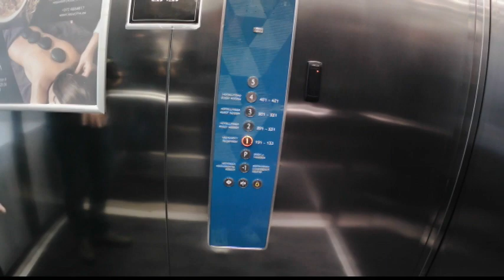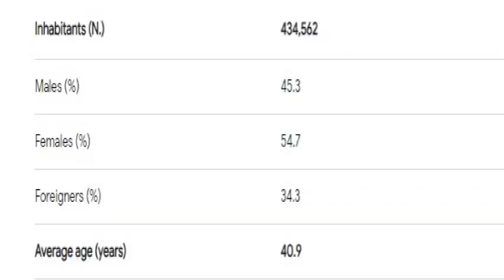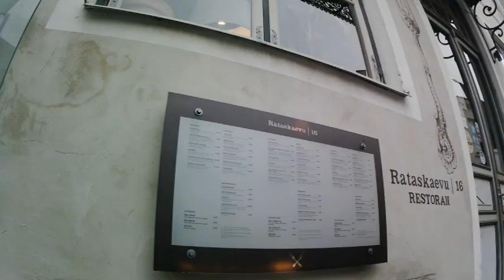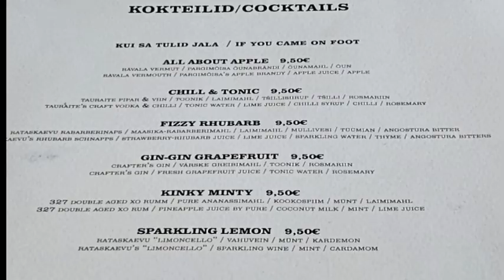Walking to Old Town: A Quick Tour of Tallinn, Estonia.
Join us on our first day in Tallinn, Estonia, as we embark on a captivating walking tour to the medieval Old Town, renowned for its stunning architecture and rich history. This Baltic gem offers the perfect blend of modern amenities and historical charm, making it an ideal destination for travelers. As we stroll through the picturesque streets, our primary goal is to find a restaurant that showcases the best local cuisine.

Armed with an action camera, I captured the vibrant atmosphere and unique sights of Tallinn. While the footage may be a little jumpy, it conveys the lively spirit of the city, filled with locals and tourists alike. The medieval town is a UNESCO World Heritage site, boasting cobblestone streets, impressive fortifications, and beautiful churches that transport visitors back in time.

In this video, you'll discover must-see landmarks, hidden gems, and recommendations for things to do in Tallinn. From sampling delicious food to discovering the rich culture and history, this quick tour of Tallinn will leave you eager to explore more. Along the way, I’ll share insights into the best restaurants in Tallinn and highlight the city's key attractions, ensuring you know exactly what to look for on your visit.

Your adventure awaits in this remarkable city by the sea.